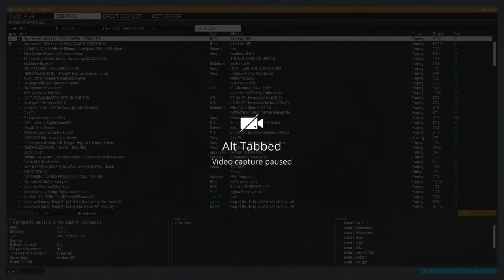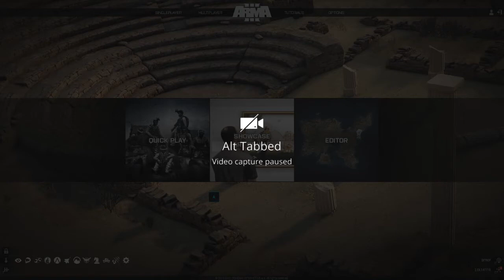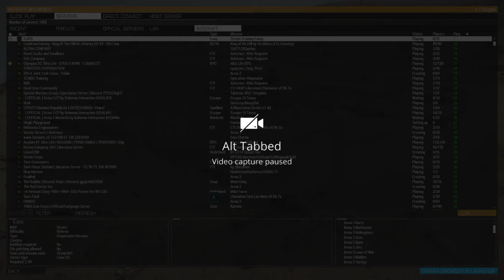First Aid Kit + ???